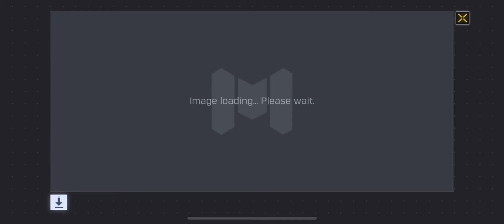*New* Season 4 Battle Pass Unlocking | Cod Mobile | Battle Royale